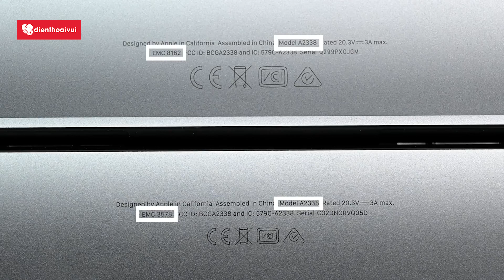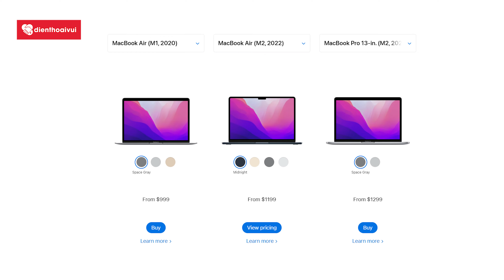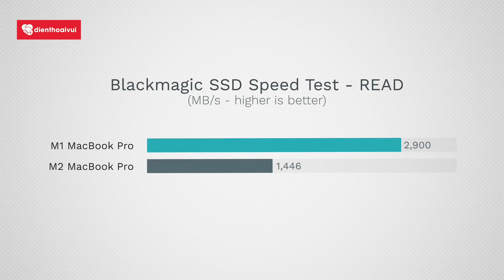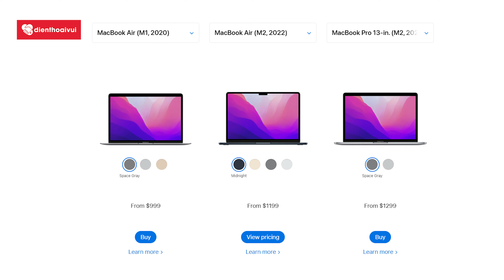Apple không mặn mà với MacBook Pro 13 inch nữa - Thêm sản phẩm bị khai tử ???